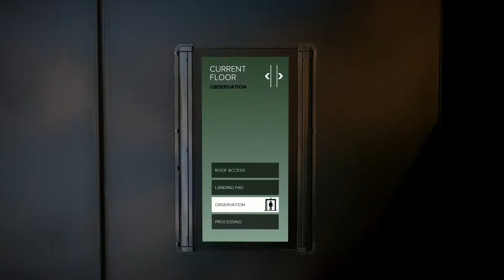Deus Ex: A Criminal Past | Objection! Trophy (Visual Walkthrough)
➤ This is an extended version that shows how to open the large vault doors to a lift that will take you to the launch pad/roof top.  It is something I had set-up for myself so the "end-scene" would be easier to do having taken out the turrets that guards the elevators/lifts.

YOU CAN clearly start going for the Pocket Secretaries without opening the vault door (as shown in 05:40). After leaving Cell Block B (Security Office), go straight to the Processing Area (06:05) to pick-up the first Pocket Secretary, then proceed to pick up the next one.

➤ The purpose of this video is to provide an IDIOTPROOF walkthrough on how to get the Objection trophy. For some of us that have already played this DLC would naturally know the ins-and-outs of the area. But there are those players like myself who do need an ACCURATE description on how to get about doing things. For me I believe that if you're already doing something in the hope to help others, then give it your 101% and not be half-arsed just for the sake of uploading something. Not meaning to discredit and downplay other similar videos but some of them are really just a blur of words, and aren't really helpful at all. It beats the purpose in my opinion and as a gamer who uses them, it was very frustrating especially when the video would assume that you already know every location. Hopefully those that are playing this DLC for the first time will find this informative and helpful in order for them to get the trophy early on in the game.

★ This trophy is HIGHLY MISSABLE, and if you attempt to do it AFTER you have spoken to OscarMejia without the prerequisite PocketSecretary (x2) then it's OVER for you. Only a reload of an earlier game save will take you back into the trophy. Now how recent or far back your previous saves are will determine how fortunate or unfortunate you will be.

Also note about game saves.  If you have used up ALL your game saves in your main game, you will not have any slots available for your DLCs.  The only way to solve this minor problem is to delete the obsolete and unnecessary ones.

★ 06:50 FIRST POCKET SECRETARY (Processing Area) - inside the office where ThomasStenger ( "processed" AdamJensen ( at the start of the story. It will be in a drawer behind an inmate standing next to it. However if ever you open the doors of a secured room that leads to the "broken" lift, he will join in the fray and die in the process. But that doesn't mean you'll lose the Pocket Secretary.

✯ Pocket Secretary: Kenneth Oakes, Schedule Change: Mejia, Oscar/ From: Ellen McGuire.

★ 11:00 SECOND POCKET SECRETARY (Automated Security) - accessible only via a lift on the EastWingElevator on Level 2 (Observation Area). It's inside an unlock safe along with a Praxis kit. When you access this level for the first time, a battle between the rioting Augs and the police guards will ensue. As soon as you get in the office, close the doors and activate the Electronic Glass to keep the drones from spotting you.

✯ Pocket Secretary: Chris Fung, Recovered Turret Command Logs/ From: Melanie Hansor.

★ 12:35 SOLITARY CONFINEMENT - using the same lift you took going to the Automated Security area, head one level down and sneak your way into a vent that will lead you next to the Solitary Confinement doors. Make sure you have READ both Pocket Secretaries before proceeding with the mission to rescue Mejia.

★ 15:00 EMERGENCY OVERRIDE PUZZLE - this is actually easier than what was previously thought.  There is a very EASY pattern to follow and it's best to try to do this first without looking for a guide.

★ 23:15 VENDOR - the only store in the DLC story and it is being managed by TheFixer's fox plush toy. The vendor doesn't sell any Praxis kits but the silencer attachment and the various ammo top-ups as well as the bio-cells and hypostims can be very useful especially when going for the Augments or non-stealth playthrough.